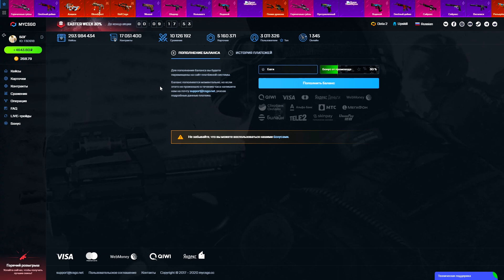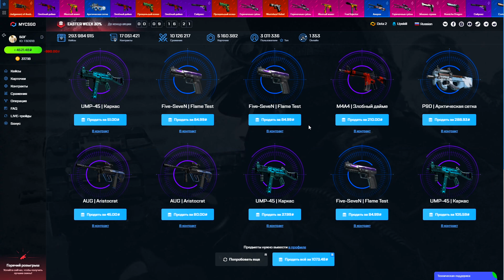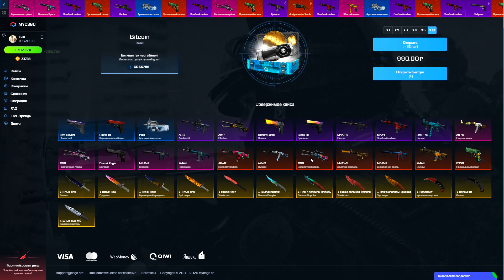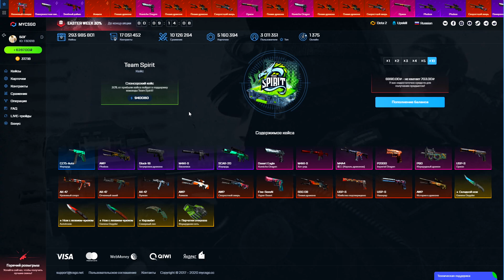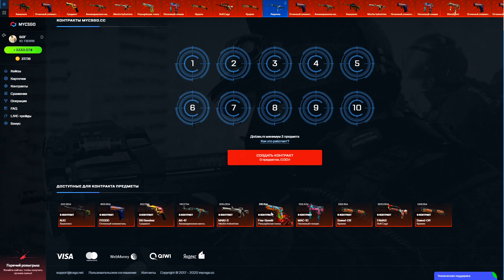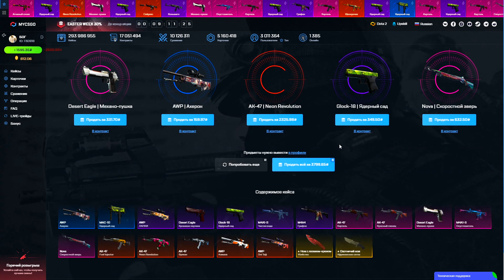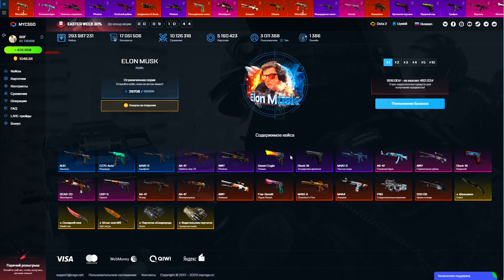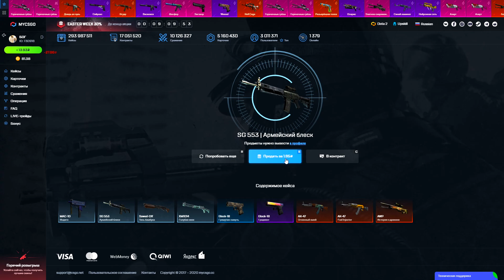👑MYCSGO МОЯ НОВАЯ ТАКТИКА ПО ФАРМУ СКИНОВ ПО ПРОМОКОДУ 2020!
👑ЦАРСКИЙ ПРОМОКОД:  Баги 30% к балансу💎